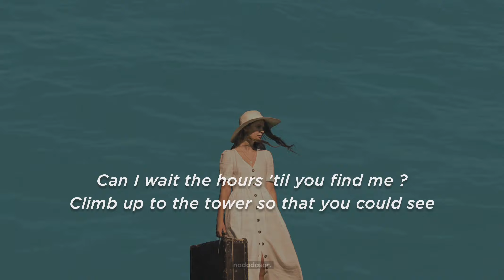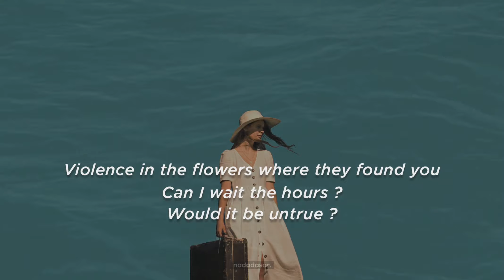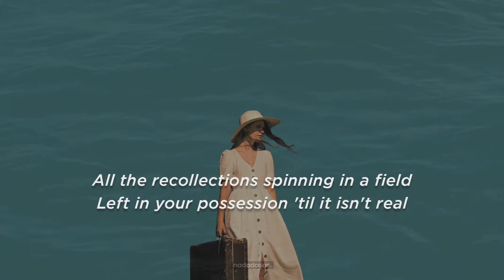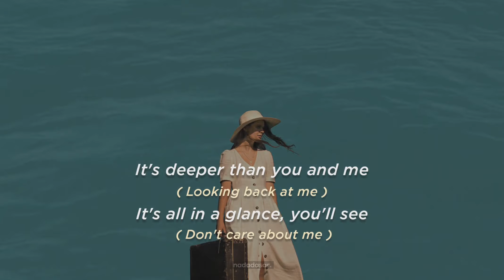BEACH HOUSE - THE HOURS (LYRICS)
Written By Alex Scally & Victoria Legrand
Album : Bloom (2012)

Originally formed 2004 in Baltimore, Maryland, Beach House is an American dream-pop duo consisting of of French-born Victoria Legrand (vocals, keyboards) and Baltimore native Alex Scally (guitar, keyboards).